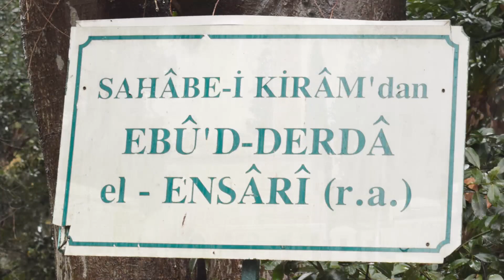Hazrat Abu Dardah RZ Ki Qabar Pr Hazri - حضرت سیدنا ابو الدرداء رضی اللہ عنہ کی قبر مبارک پر حاضری